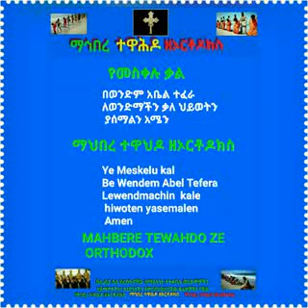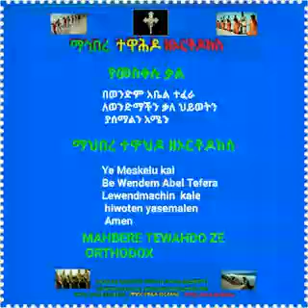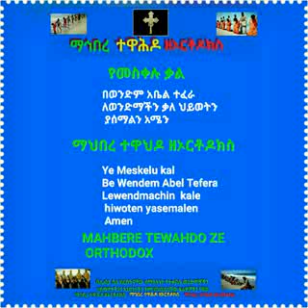የመስቀሉ ቃል በወንድም አቤል ተፈራ ለወንድማችን ቃለ ህይወትን ያሰማልን ማህበረ ተዋህዶ ዘኦርቶዶክስ Ye Meskelu kal Be Wendm Abel Tefera